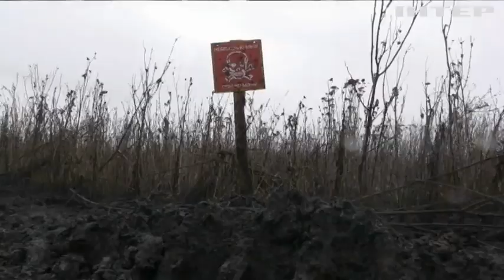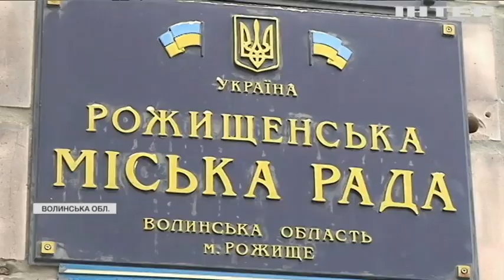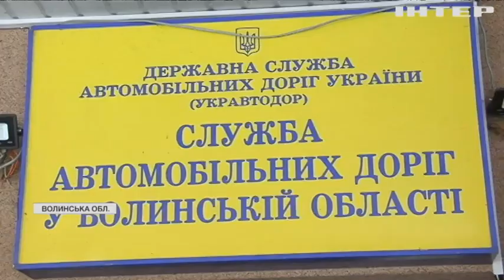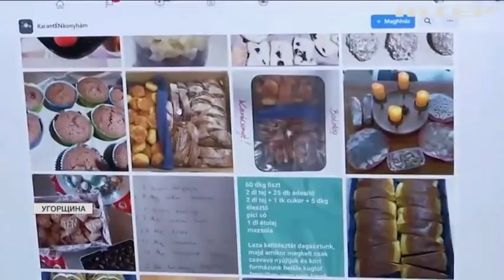Новости 09:00, выпуск за 2 марта 2021 года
Дивіться у цьому випуску: COVID-19 в Україні: одужали понад 5 тисяч інфікованих. У Німеччині люди прийшли на стрижку посеред ночі. Науковці досліджують затонулі історичні пам'ятки поблизу острова Хортиця.